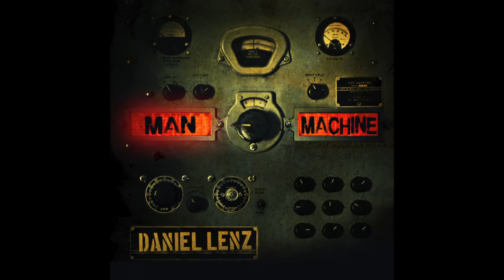Daniel Lenz - Keep It Grimy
From the album "Man Machine" by Daniel Lenz.